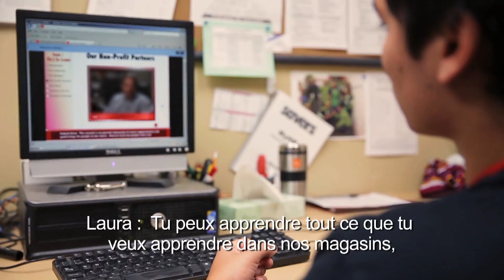Cheminement de carrière - commencez ici